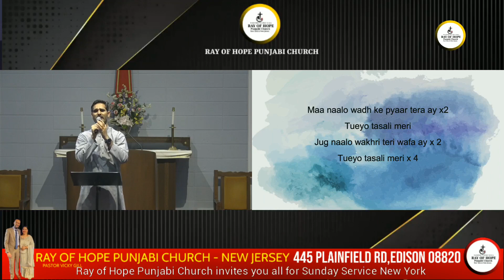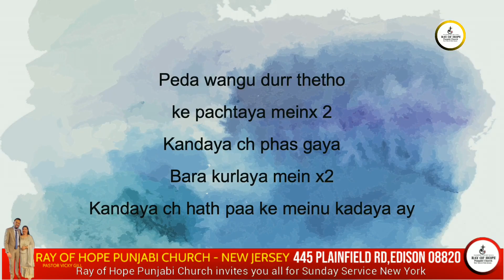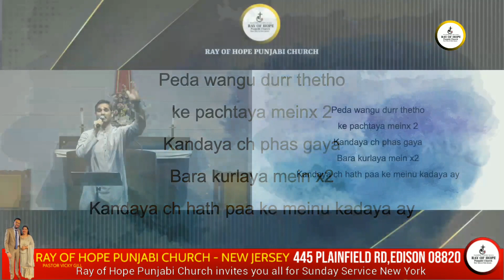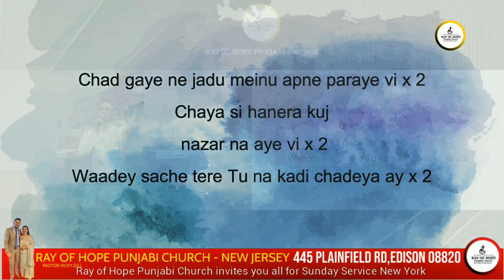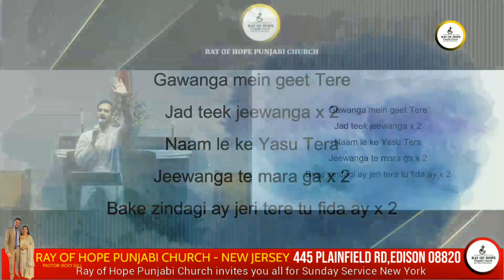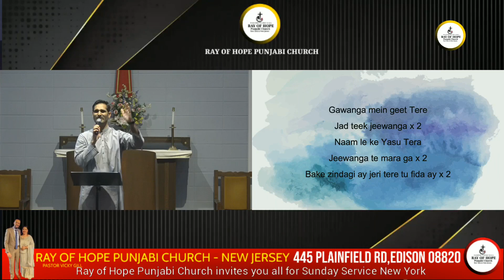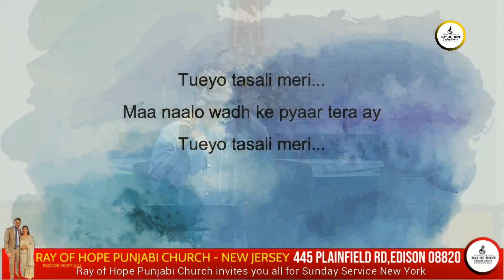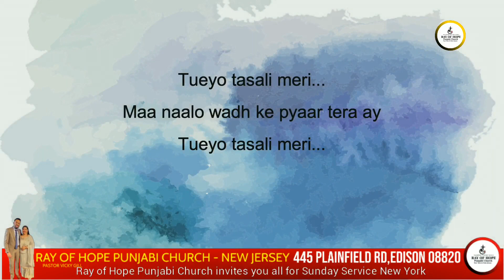Tueyo tasali meri | Ray of hope Punjabi church in NY & NJ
Pastor Vicky Gill in New York Church |
THIS IS THE OFFICIAL YOUTUBE CHANNEL OF RAY OF HOPE PUNJABI CHURCH IN NEW YORK & NEW JERSEY.

►Prayer Services
   EVERY SUNDAY New Jersey :- 04:00 PM to 6:00 PM
                              445 Plainfield Rd Edison New Jersey 08820
   EVERY SUNDAY NEW YORK :- 10:30 AM to 12:00 PM